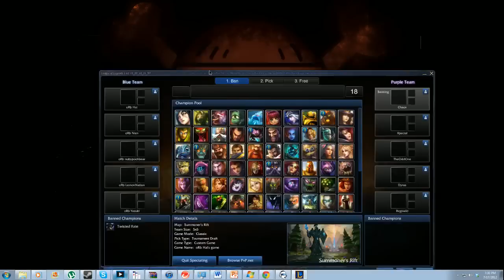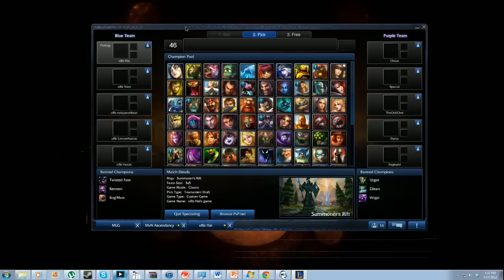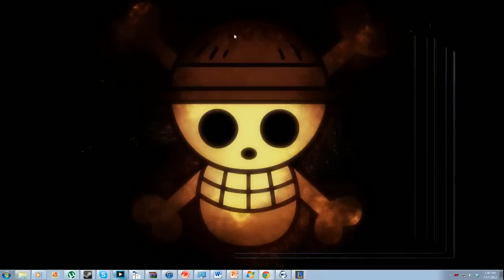TSM vs Orb (Scrim 2)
Another scrim between TSM & Orb